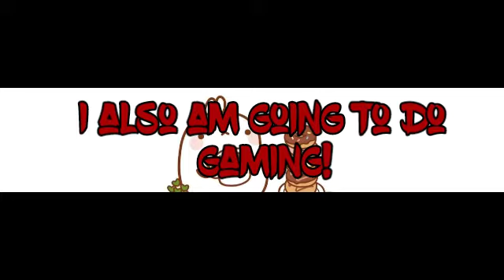NEW DISCORD SERVER!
Please go join!